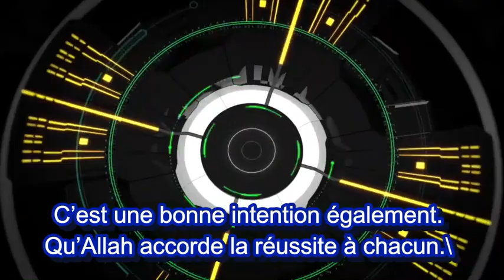Quelle intention doit avoir celui qui achète des livres de religion ? Sheykh abd Allah al Bataty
Quelle intention doit mettre celui qui achète des livres de religion ? Sheykh abd Allah al Bataty